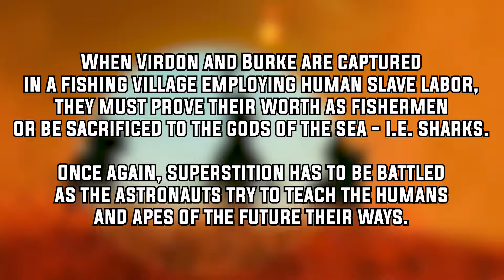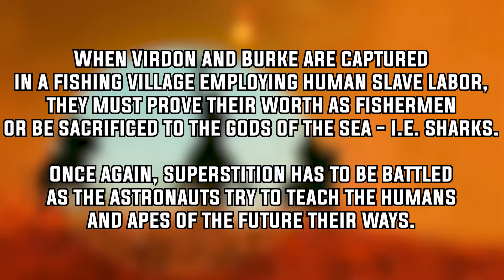PLANET OF THE APES: THE TV SERIES (1974) - Episode 6 Review | "TOMORROW'S TIDE"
When Virdon and Burke are captured in a fishing village employing human slave labor, they must prove their worth as fishermen or be sacrificed to the gods of the sea - i.e. sharks. Once again, superstition has to be battled as the astronauts try to teach the humans and apes of the future their ways.

Here is my review for Episode 6 of the Planet of the Apes: The TV Series, "Tomorrow's Tide"!

If you like what I do here and want to show your support, be sure to hit the like button on this video, subscribe to the channel and hit that notification bell so you can stay up to date on all things Apes.

0:00 - Intro
1:44 - General Thoughts
3:41 - Review
9:30 - Outro

All Planet of the Apes footage is property of Disney/20th Century Studios.